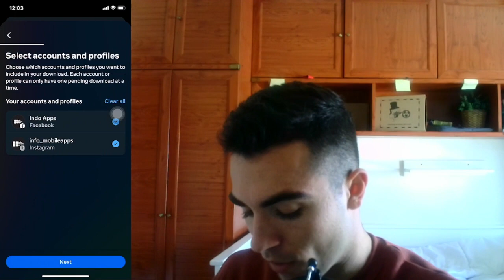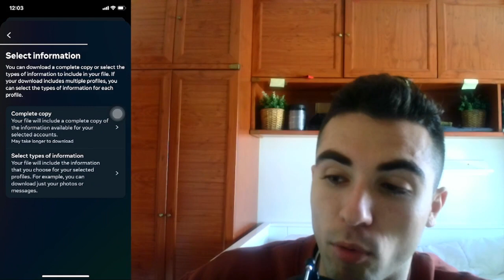Cómo descargar sus datos en Instagram paso a paso